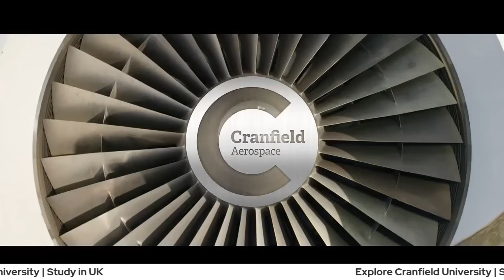Get to know Cranfield | Explore Cranfield | Study in UK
Explore Cranfield | E1 | Get to know Cranfield

Cranfield University is a specialist postgraduate university, Cranfield’s world-class expertise, large-scale facilities, and unrivaled industry partnerships are creating leaders in technology and management globally.